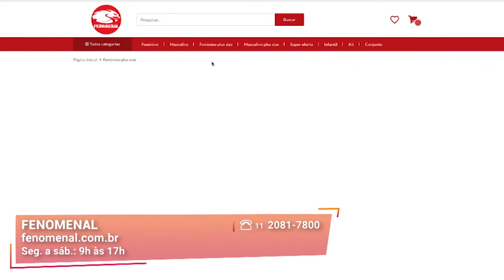Promoção de Máscaras de Tecido | Fenomenal | Gazeta Shopping